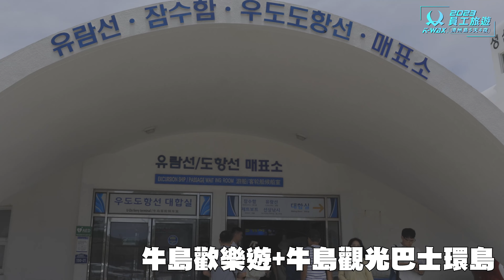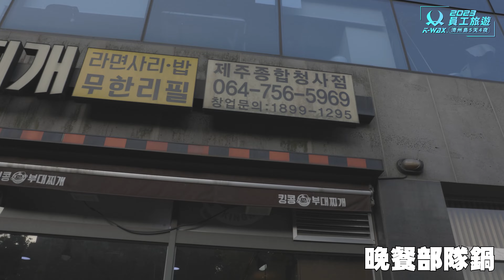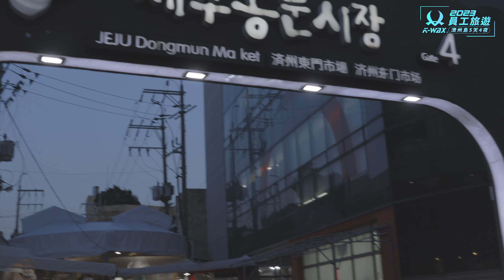【K-WAX】2023員工旅遊 濟州島5日行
【K-WAX FB粉絲專頁】
【LINE@專員 服務專區】
➡️ ID:@K-WAX